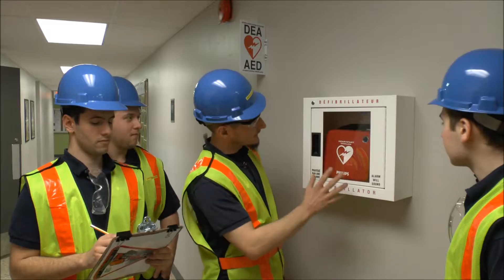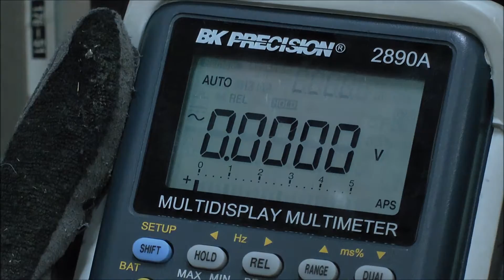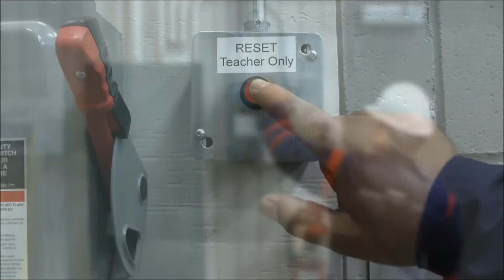Pearson Electrotechnology Centre: Best Practices in Integrating Safety Measures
The Pearson Electrotechnology Centre’s submission to the CSST provincial competition for “Best Practices in Integrating Safety Measures” won the Gold medal at the CSST Gala in Quebec last night. We took the first prize overall in the Education & Prevention category. Among the competitors were Bombardier, Pratt & Whitney, Bell Helicopters, etc. All told, there were over 138 companies and schools competing.